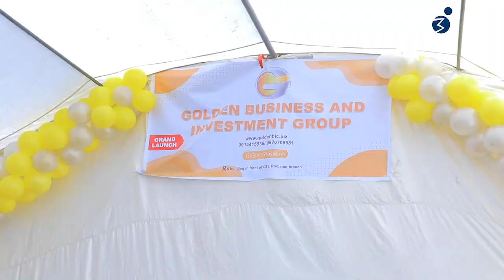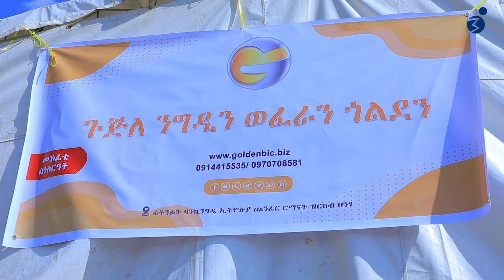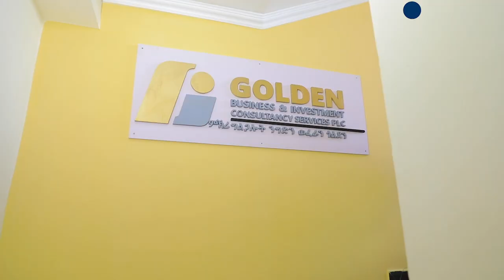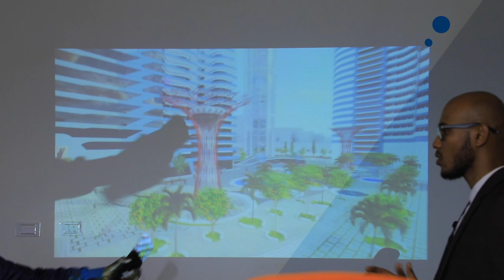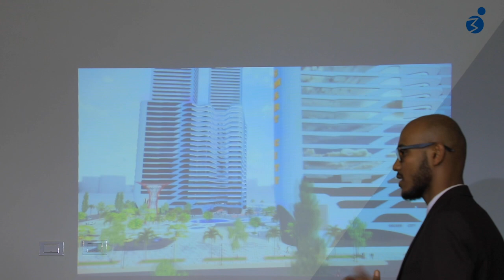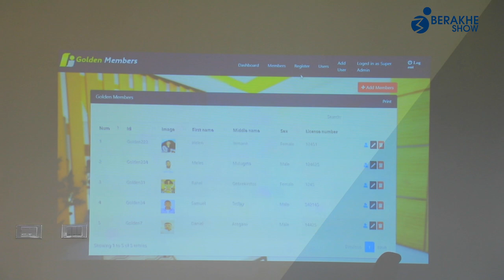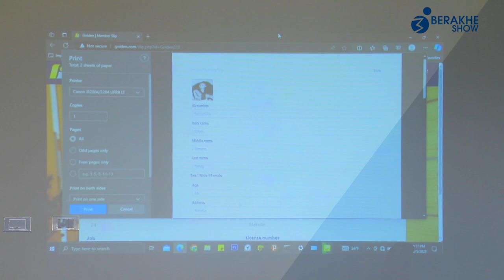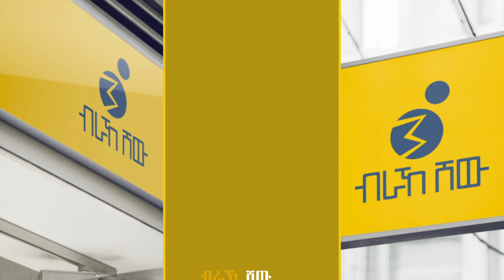ምጥያሽ ጎልደን ቢዝነስ ግሩፕ (OLDEN BUSINESS & INVESTMENT) ኣብ መቐለ